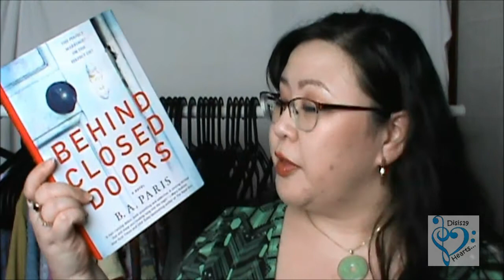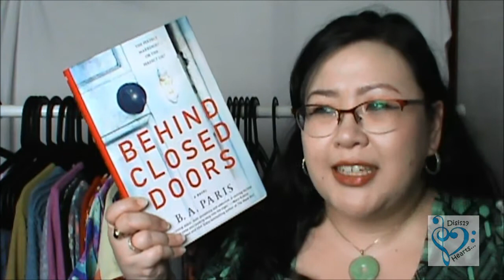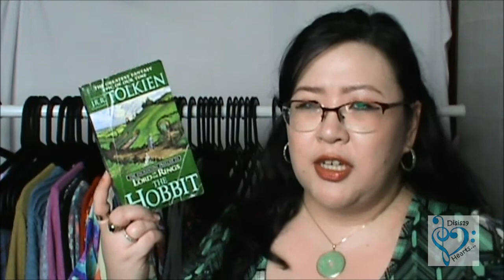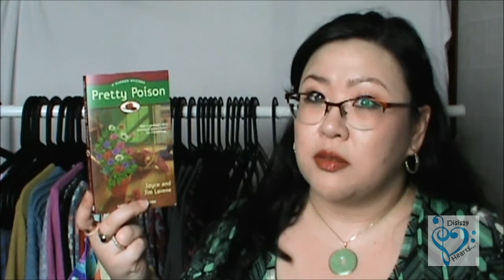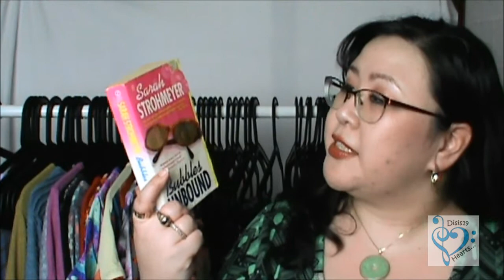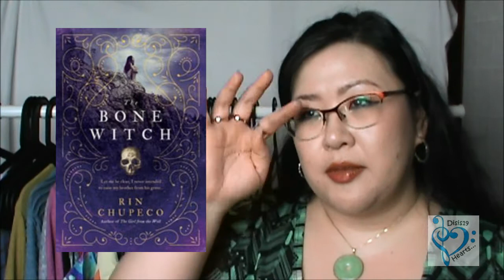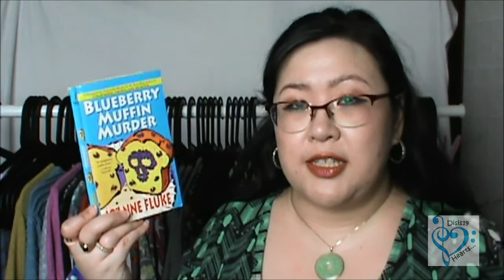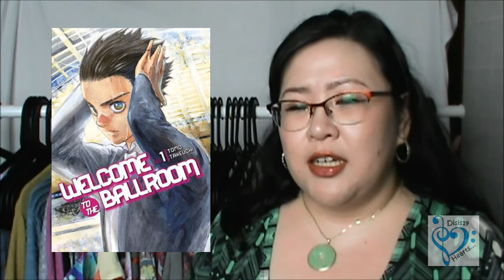March Wrap Up | 2017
I had a great reading month in March. 4 books for MarchMysteryMadness, 1 ARC, 1 book in prep for a buddy read in April, and 5 volumes of manga. A nice change of pace since I haven't been able to read that much in the last few months.

The blankets shown in the opener and closer were hand knit by me.